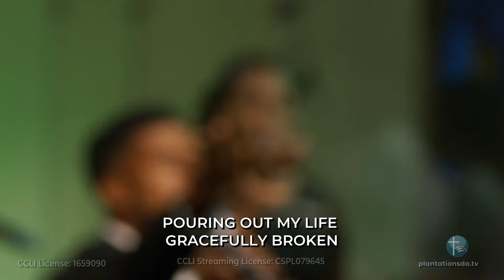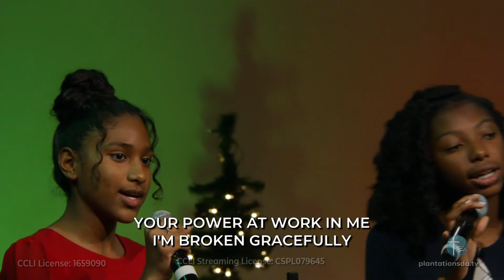Gracefully Broken (LIVE)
"Gracefully Broken" sung by the Sawgrass Adventist School Praise & Worship Team